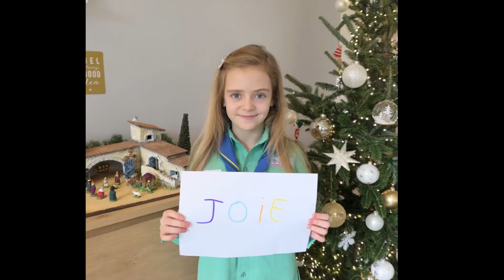Vœux 2022 Groupe Scouts et Guides de France de Cormeilles en Parisis